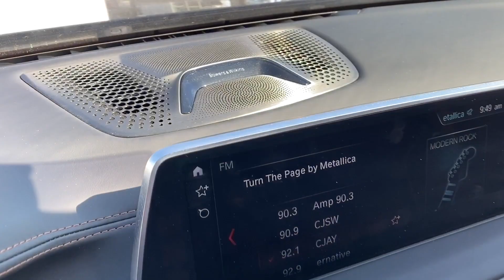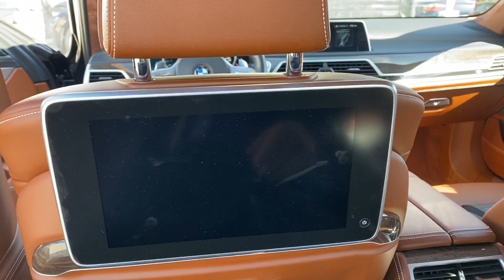BMW M760LI V12 The Most Luxury Sport Sedan(POV) Sport feat: Exhaust Sound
BMW M760LI V12 세단의 끝판왕